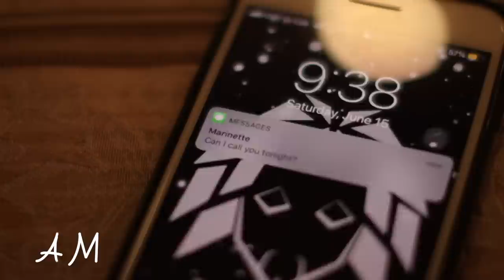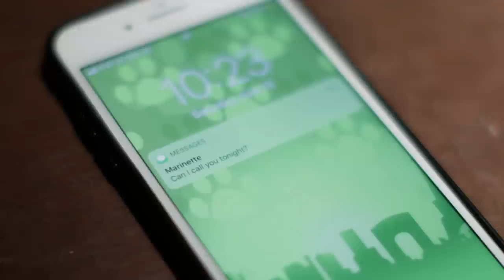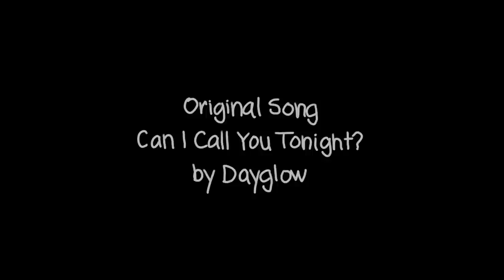Can I Call You Tonight? | Miraculous Ladybug Lukanette CMV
Can I Call You Tonight? | Miraculous Ladybug Lukanette (Luka x Marinette) CMV

As Marinette and Luka become closer friends, both of them become unsure if their feelings are solely platonic. As the potential romance develops, things go south when Luka finds out about Marinette's friendship with Adrien.

Cosplay Music Video Produced by Rhaeyaki and Crossjessing Cosplay

"Can I Call You Tonight" is one of my favorite songs. On a day that Jess and I were talking about getting together to cosplay, I got in the car and this song came on my playlist. I immediately know what I was suggesting we film when we got together!

Sorry for the long break, we have been really busy pursuing our educations and working at our jobs. I wish we could produce more for you guys, I really miss it! xoxo, lots of love, Lee